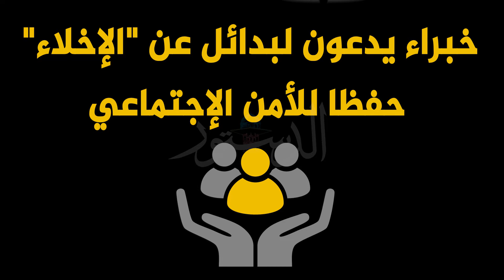التعثر بسداد قروض البنوك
تحقيق جلال ابوصالح
الشركة الاردنية للصحافة و النشر (جريدة الدستور )